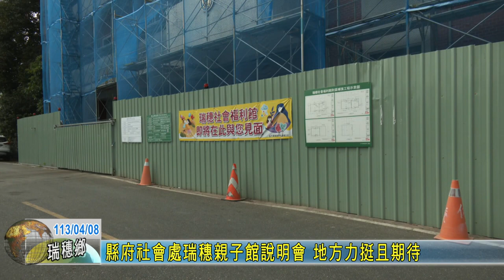20240408 10 縣府社會處瑞穗親子館說明會 地方力挺且期待